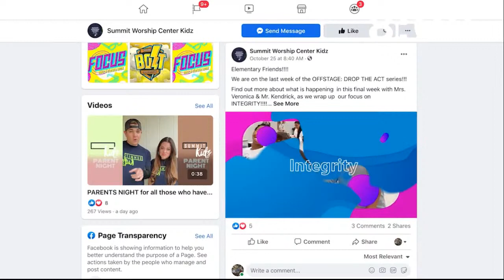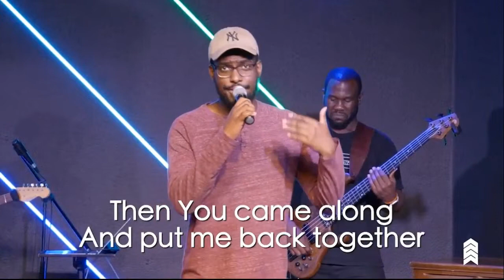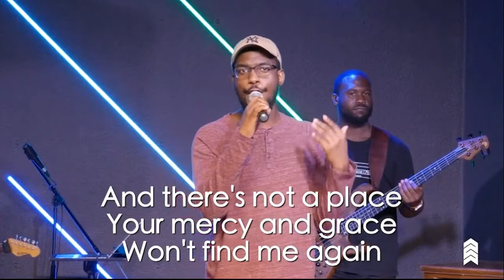Online Service | 11-01-2020 | Pastor Eric Moore | "The Kingdom - Mindset - Our Kingdom Mind"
Online Service November 1st, 2020 | Pastor Eric Moore | "The Kingdom - Mindset - Our Kingdom Mind"
Summit Worship Center - Austin, Texas